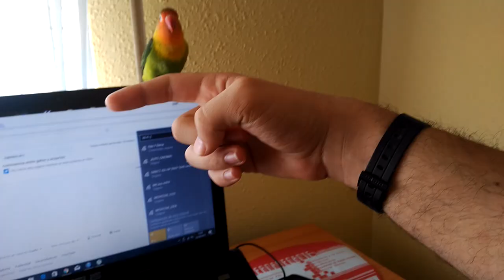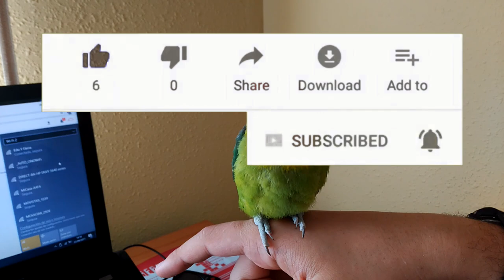Como emparejar agapornis 2.0 (Fauna Indoor)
Hola Faunáticos, en el vídeo de hoy os tengo preparada una nueva versión del vídeo sobre cómo emparejar dos agapornis con una mejor calidad de sonido.Espero que os guste, si es así, dejad un like, suscribíos, compartid y dejadme vuestros comentarios. Un saludo.